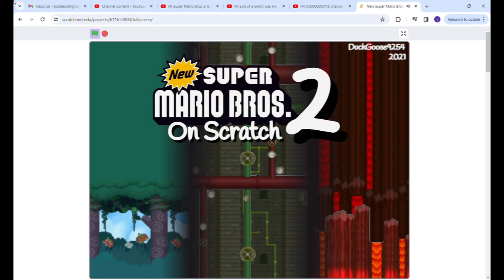The New Super Mario Bros. DS Sequel That Never Was... On Scratch!